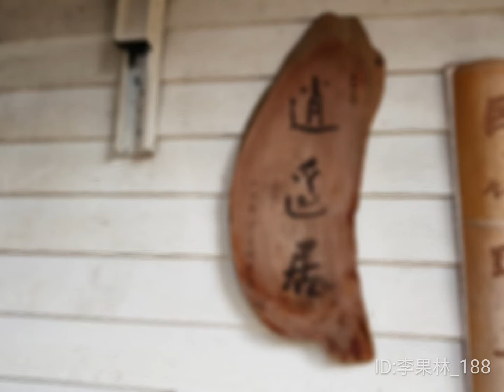参訪 消遥居(洞簫、釀醋專家)-教官之友。